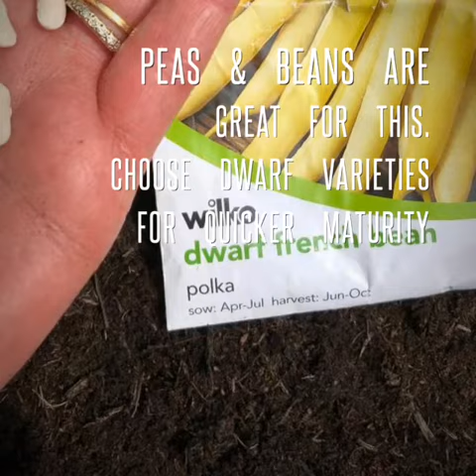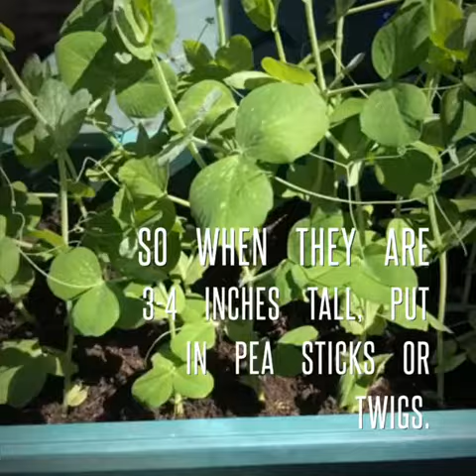Let’s Get Growing – Pea’s & Beans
Lynne shows us how easy it can be to grow fast growing pea & bean plants.